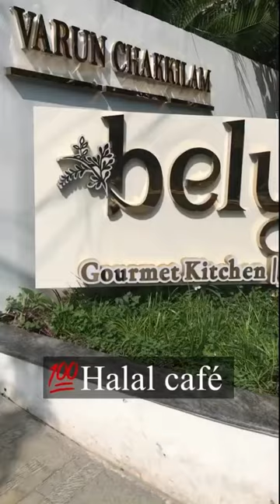Trying Out Hyderabad's Famous Food's At|📍Beluga